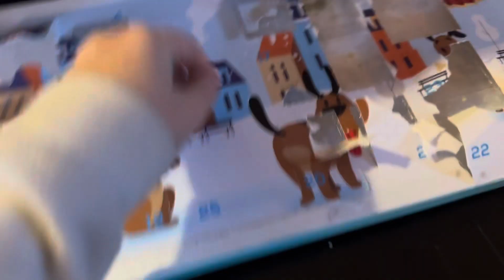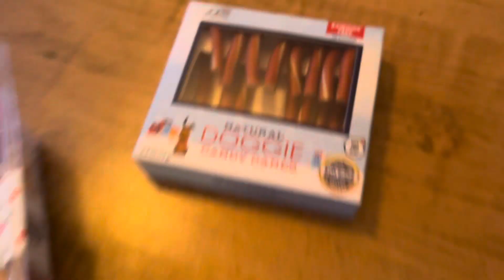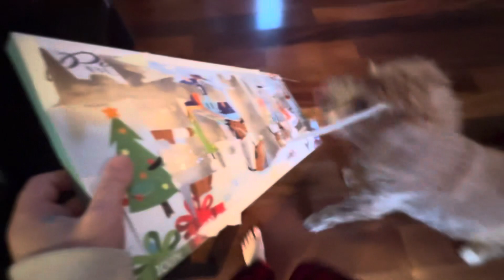Merry Christmas ￼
It’s Christmas and Minnie got some things and we had to open her advent calendar!